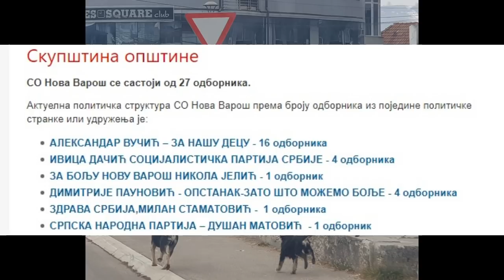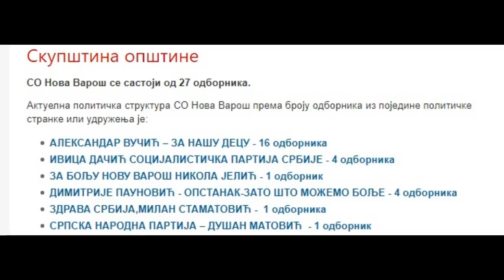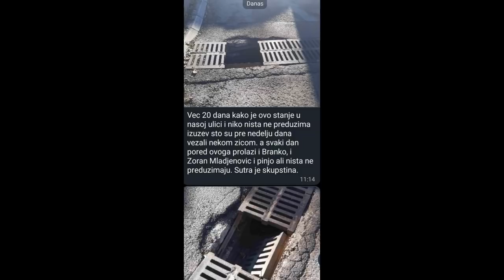Strašna ispovest iz Nove Varoši: Putevi uništeni, sela pod blokadom, gradom lutaju psi, po ulici ...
Izjava Radeta Žunjića, iz Nove Varoši, za Srbin.info, o situaciju u tom gradu u kome čopori pasa lutaju mesto, a putevi, koji povezuju okolno sela sa gradom, su uništeni i neprohodni.

U SRBIJI
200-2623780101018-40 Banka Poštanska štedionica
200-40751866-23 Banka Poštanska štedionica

U INOSTRANSTVU I U SRBIJI (DEVIZNA UPLATA):
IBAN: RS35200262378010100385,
SWIFT: SBPORSBG ,

СРБИН.инфо ©